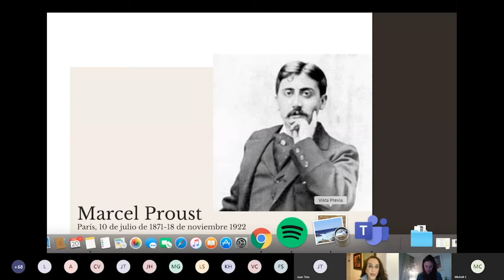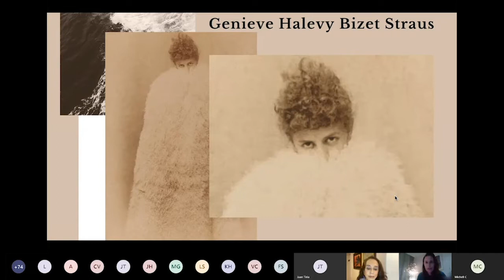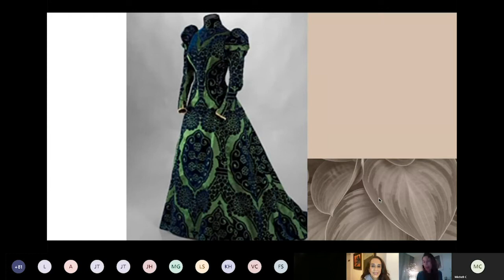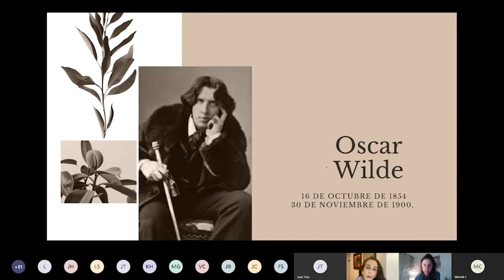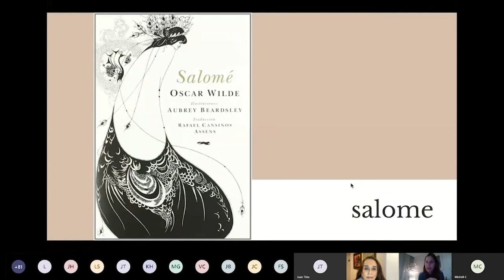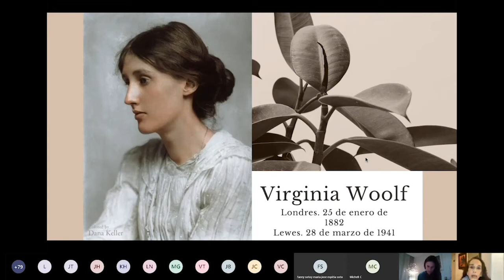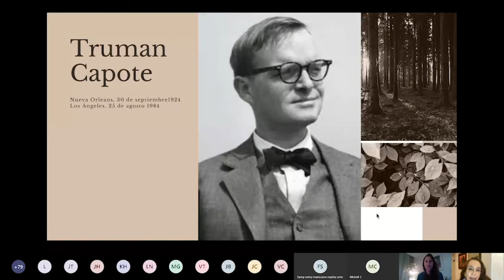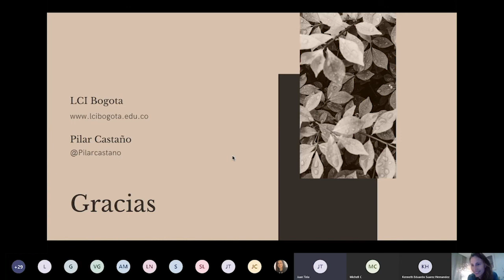Conversaciones · Literatura y Moda: Del ícono de moda a la musa de inspiración literaria.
SPEAKERS:

SANDRA MERCHÁN SIERRA (ANFRITIONA).
Directora del programa Tecnología en Gestión de la Moda en LCI Bogotá. pionera en editoriales de moda en el país, con más de 20 años de experiencia en el mercadeo y comunicación de la moda; con el reto de profesionalizar el Fashion marketing en Colombia.

PILAR CASTAÑO (INVITADA).
Periodista, conferencista, asesora especializada en el movimiento de la Moda en todos los sentidos.
“La Moda que no llega a la calle, no es Moda”

¿Las fashionistas actuales podrían ser vistas como las musas de inspiración de escritores como Wild, Goethe, Boudelaire o Proust?